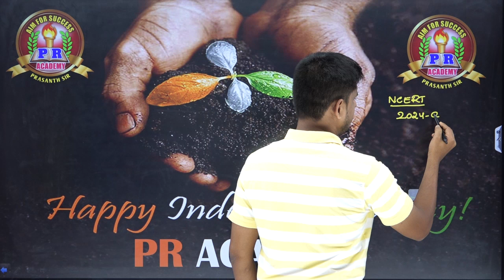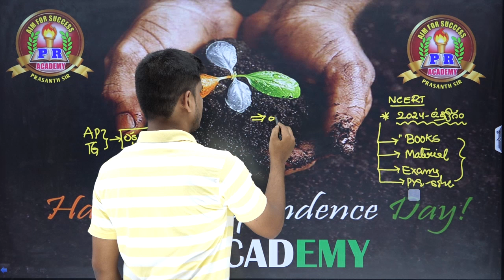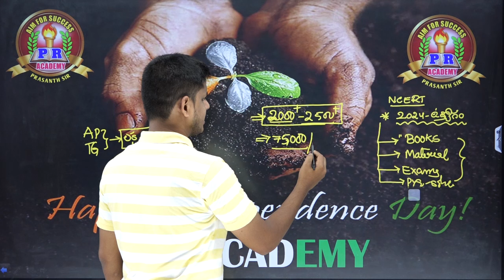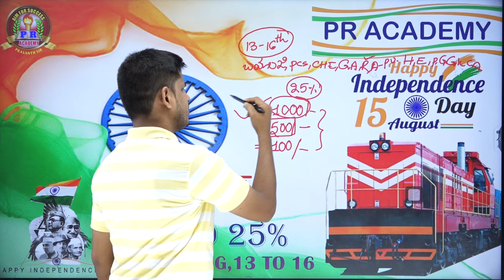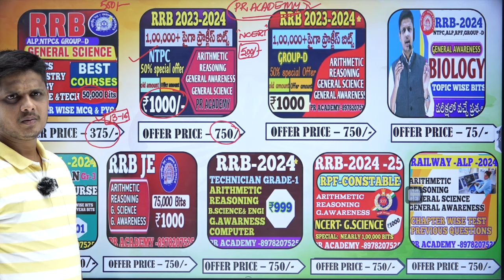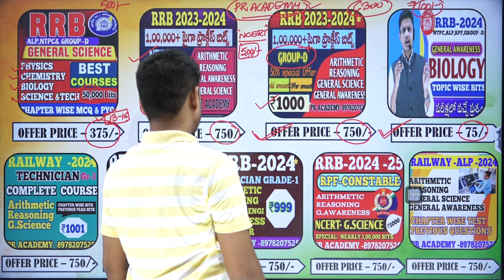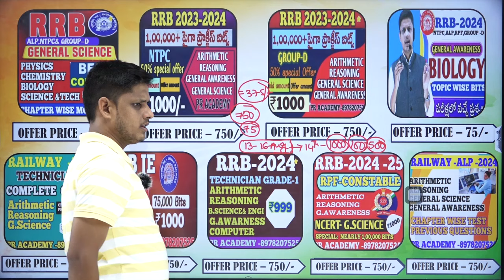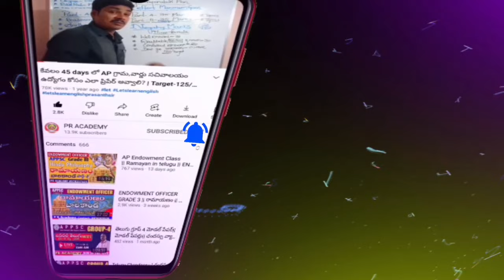RAILWAY EXAMS SPECIAL🔥 స్వతంత్ర దినోత్సవం స్పెషల్ 💥 భారీ డిస్కౌంట్స్💥NCERT BIOLOGY AT JUST 75/-